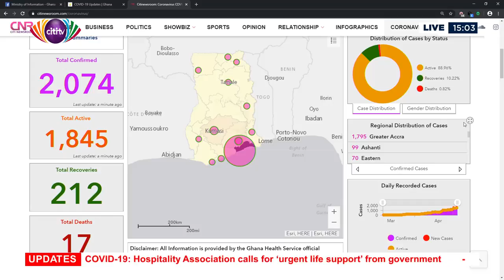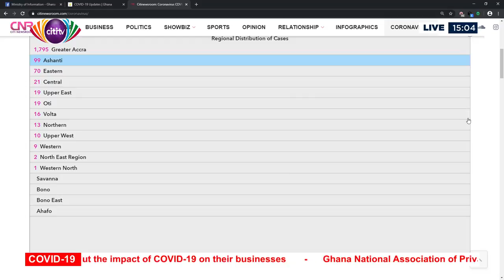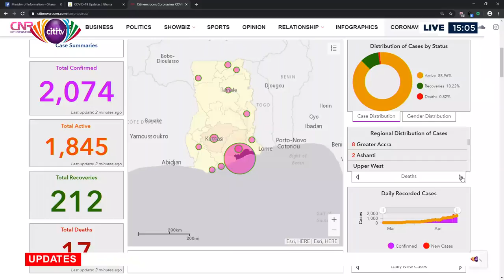Citi TV/FM Special Coverage of COVID-19 in Ghana: April 30, 2020